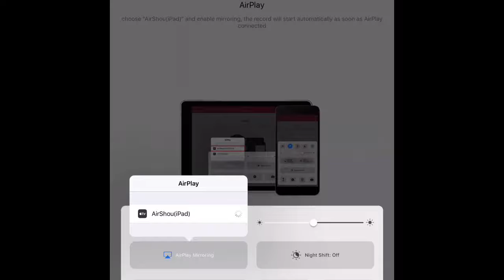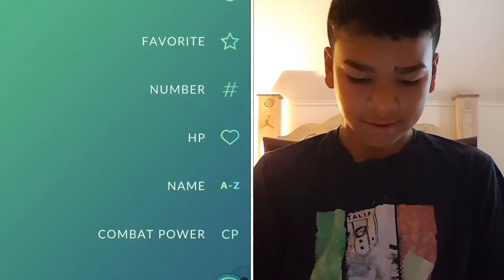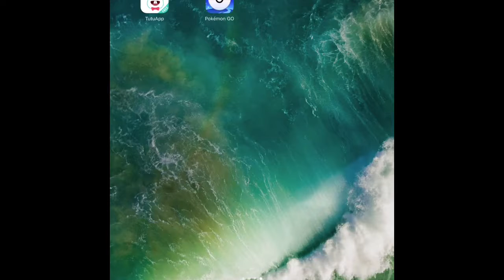Trying To Catch Zapdos